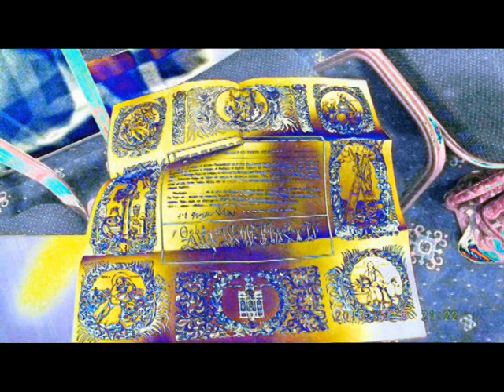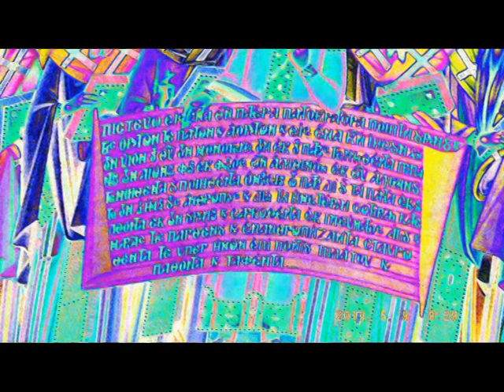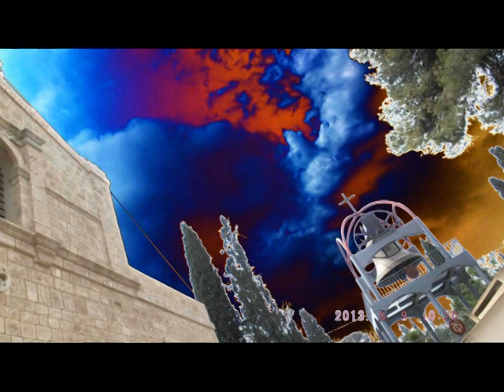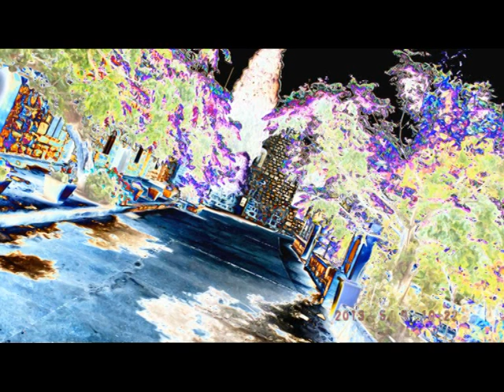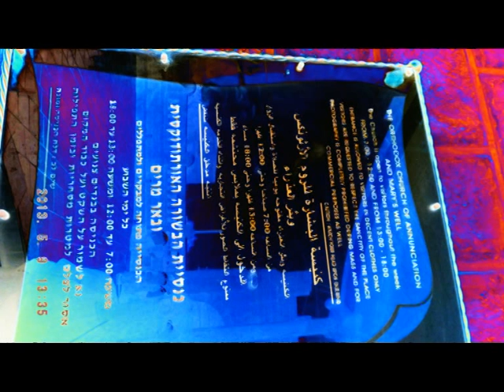JERUSALEM FOTO=KREATIV FOTO=ISUS 1/888=MOUNT ATOS=HILANDAR-SVETI SAVA=ST CATHERINE MONESTRY-MT SINAY